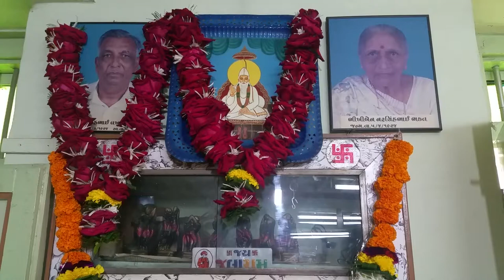Oh Jagat Na Palnhr Mare Taro Saharo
Savitamasi Na Shradhanjali Bhajan